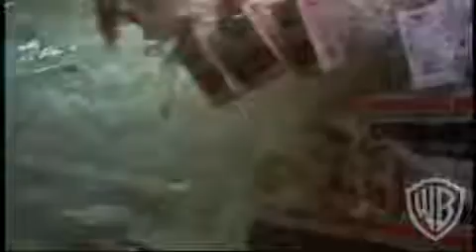1986 - Cobra / Stallone Cobra